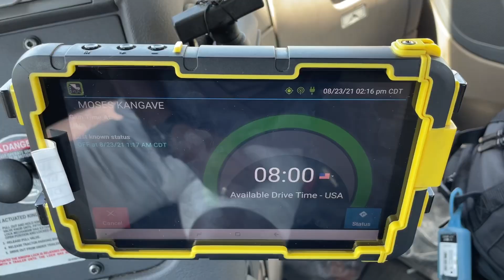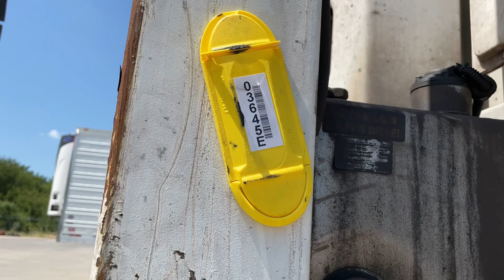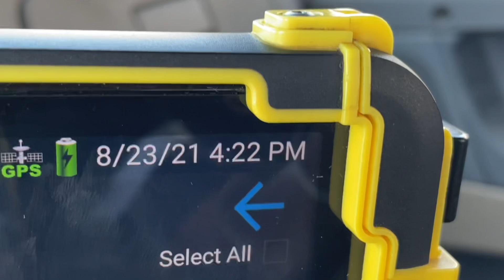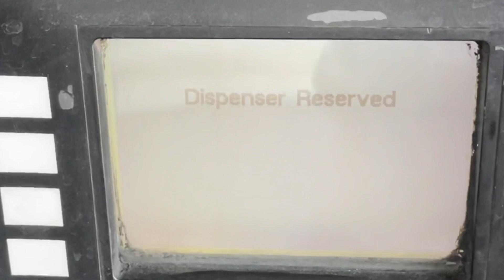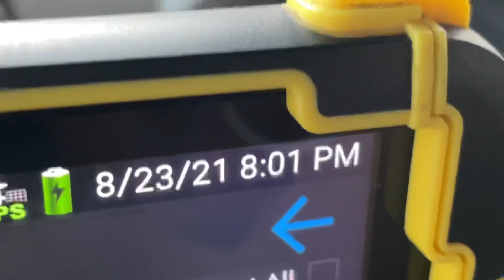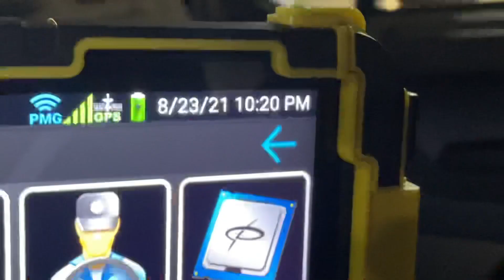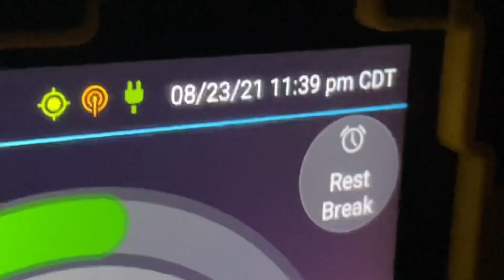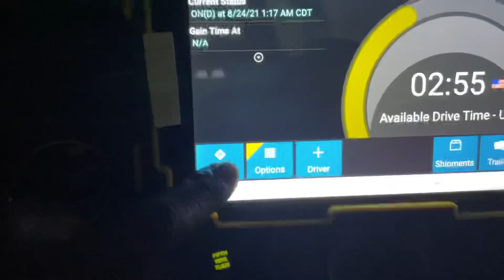How A JB Hunt Intermodal Local Truck Driver Spends His Time | CDL Trucking Video